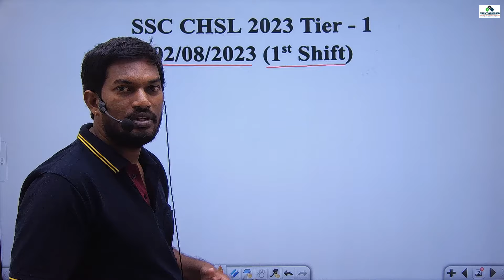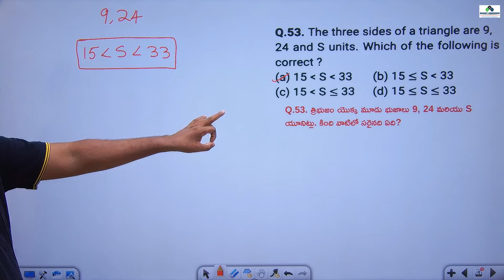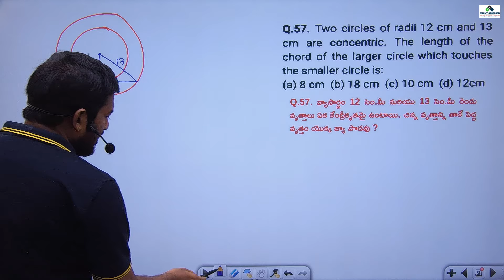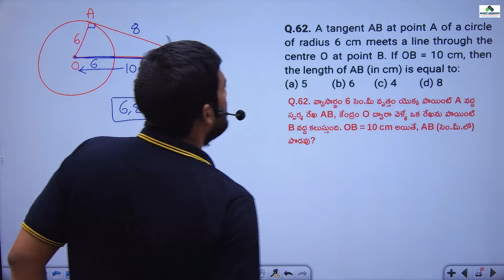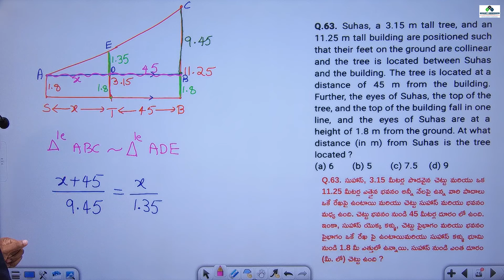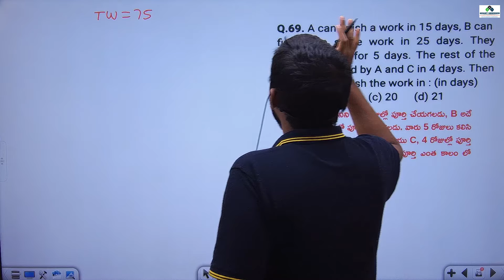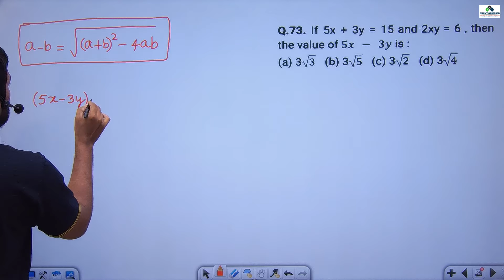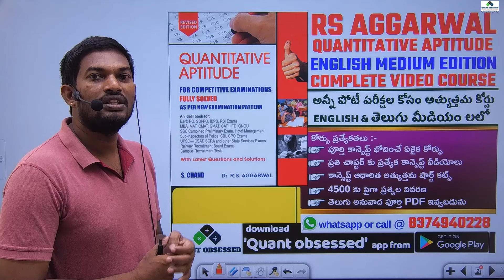SSC CHSL previous paper explanation | CHSL 2024 | Best course for SSC CGL, CHSL in telugu